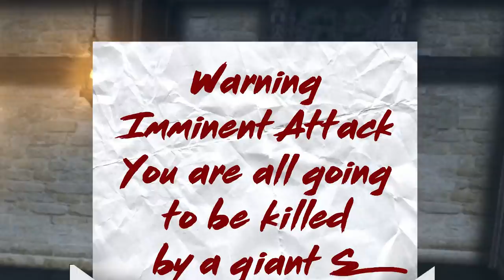LAVIENTE THE WORLD SERPENT - Pro and Noob VS Monster Hunter Frontier! (Laviente Gameplay)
The BIGGEST monster in all Monster Hunter faces Pro and Noob! Enjoy!

Monster Hunter Frontier gameplay is filled with a massive roster of Monster Hunter new monster for Monster Hunter Pro and Noob to face as we take a break from Monster Hunter Rise Sunbreak gameplay in order to take on the best of Monster Hunter Frontier in this best Monster Hunter funny moments Pro and Noob playthrough starting with Monster Hunter Frontier Laviente Raviente oh yes Monster Hunter Laviente Raviente Sunbreak Laviente Raviente Frontier Tonfa weapon Monster Hunter new weapon Tonfas!